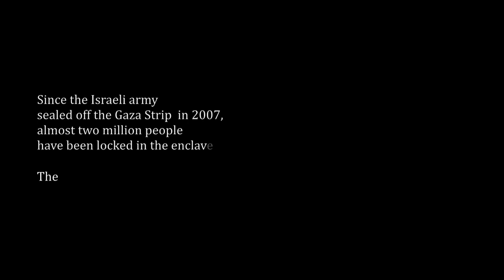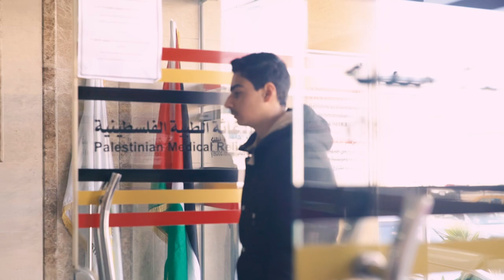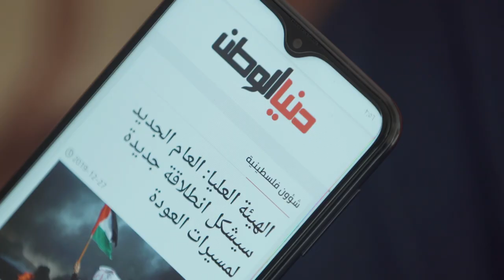Chronisch krank in Gaza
Bereits Mitte der 1990er Jahre wurde der Gazastreifen durch die israelische Armee eingezäunt und die Bewegungsfreiheit der palästinensischen Bevölkerung drastisch eingeschränkt. An der kompletten Umzäunung Gazas hat sich seither nichts geändert. Ab 1995 wurde das Genehmigungsregime mit einem Elektrozaun und hohen Mauern durchgesetzt.

Seit 1991 brauchen Palästinenser*innen zum Verlassen des Küstenstreifens eine Genehmigung durch Israel. Die Zahl derer, die den Küstenstreifen verlassen durften, ging seither immer weiter zurück. Waren es bis zum Jahr 2000, vor dem Ausbruch der zweiten Intifada, im Jahresdurschnitt noch über 20.000 Personen, die täglich ausreisen konnten, lag der Durchschnitt zwischen den Jahren 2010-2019 nur noch bei 287 Personen pro Tag, die Gaza über den Erez Checkpoint verlassen durften.

Diese eklatanten Einschränkungen der Bewegungsfreiheit, die es gab lange bevor die Hamas im Januar 2006 die Wahlen gewann, verschärften sich weiter nach der gewaltsamen Übernahme der alleinigen Kontrolle des Gazastreifens durch die Hamas im Sommer 2007. Die israelische Regierung verstärkte die Abriegelung, einschließlich der strengen Kontrolle von Warenflüssen. Das führt immer wieder zu Versorgungsengpässen im Gazastreifen, dessen Wirtschaft laut Angaben der Weltbank ohnehin nach über einem Jahrzehnt Blockade im freien Fall begriffen ist. Von diesen Sanktionen ist die gesamte Bevölkerung der Enklave betroffen. Ihre Rechte werden auf allen Ebenen durch die Blockade massiv verletzt, nicht zuletzt ihr Recht auf Gesundheit.

Wie sich die Abriegelung des Gazastreifens auf die Lebensrealitäten von Menschen mit chronischen Krankheiten und ihre Familien auswirkt, erzählt ein kurzer Film, den das Israel/Palästina-Büro von medico international in Zusammenarbeit mit einem Filmteam aus Gaza produziert hat. Im Film erzählen zwei junge Menschen, Lina und Firas, vom eingeschlossenen Aufwachsen und ihrem Leben mit Krankheit, wie sie trotz einer scheinbar überwältigenden Situation versuchen, zu bestehen und ihre Träume von einem Leben nach der Blockade nicht aufgeben.

Der Film ist mit Mitteln des Bundesministeriums für wirtschaftliche Zusammenarbeit und Entwicklung (BMZ) entstanden, im Rahmen eines Projektes in Kooperation mit der medico-Partnerorganisation Palestinian Medical Relief Society (PMRS), die seit mehreren Jahren mit BMZ-Mitteln ein Zentrum für chronische Krankheiten in Gaza-Stadt betreibt.